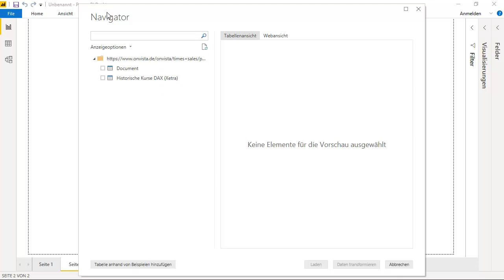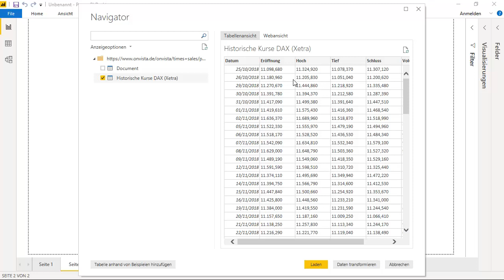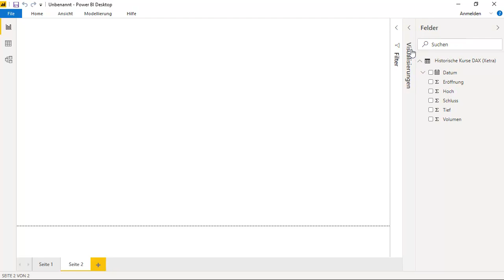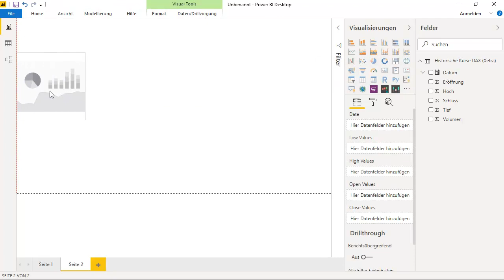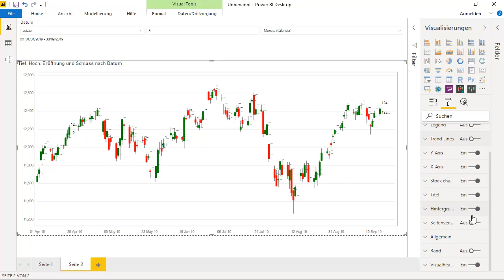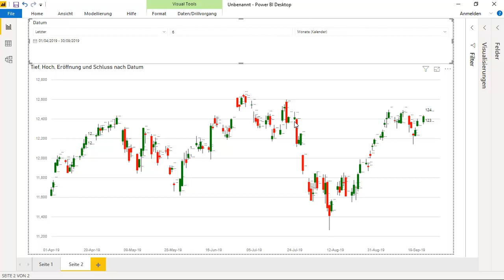Power BI Aktienkurse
Wie ihr in Power BI tägliche Kurse von Aktien auswerten könnt wird in diesem Video erklärt.